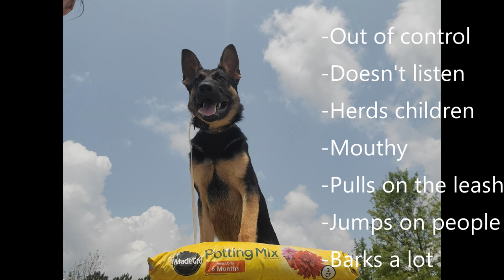Polo | 9 Month Old German Shepherd | Off Leash GSD Training, Georgia